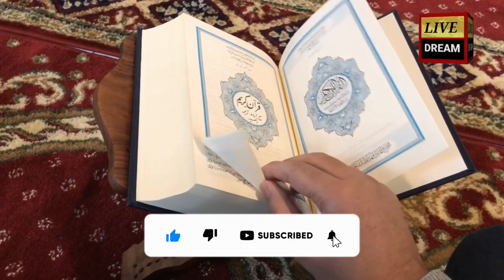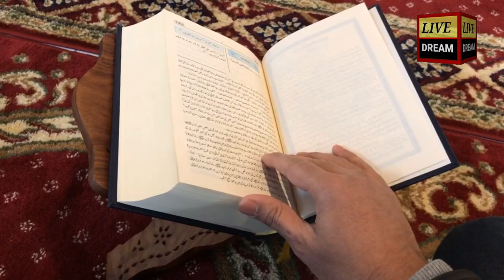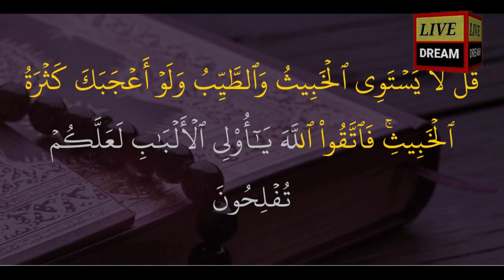Mard ko Ghair Aurat Ke Chakar se Nikalne ka Wazifa | Husband Wife Mein Mohabbat ka Wazifa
Mard ko Ghair Aurat Ke Chakar se Nikalne ka Wazifa Husband Wife Mein Mohabbat ka Wazifa by Live Dream